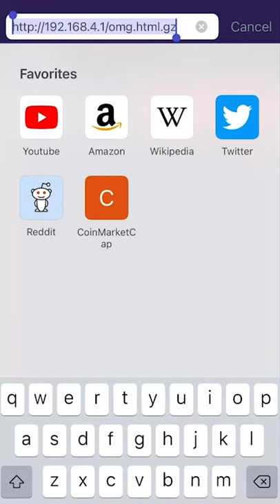OMG cable: Android and Apple remote phone calls, take photos and rickroll 😀 - Part 2